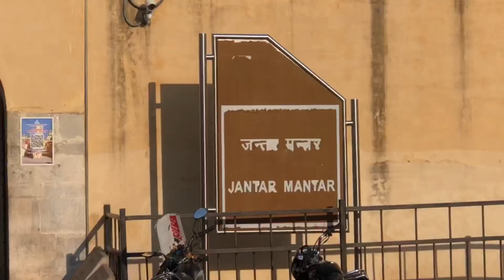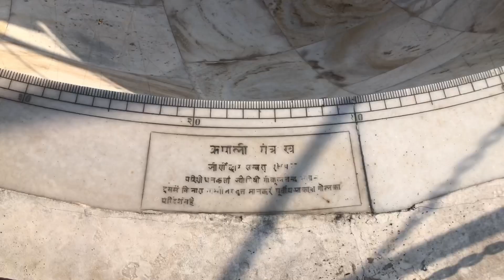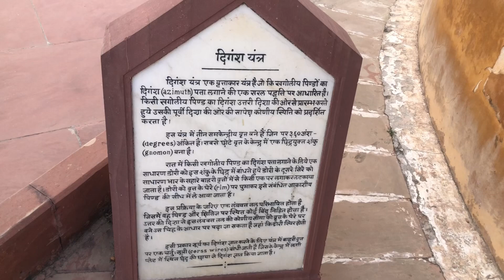जंतर मंतर आज गये थे 🐒🐒 || जा के मज़ा आ गया 🤓🤓 || @akroyalvlogs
जंतर मंतर आज गये थे 🐒🐒 || जा के मज़ा आ गया 🤓🤓 || ​⁠